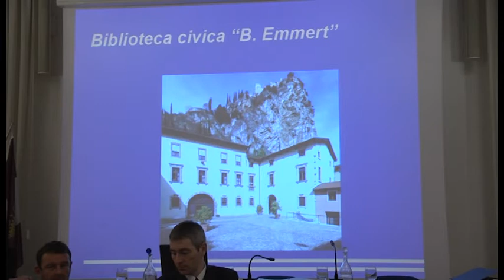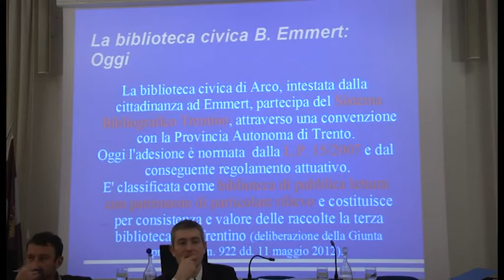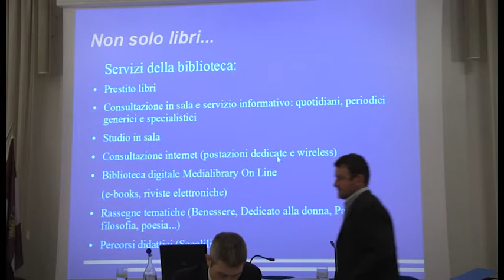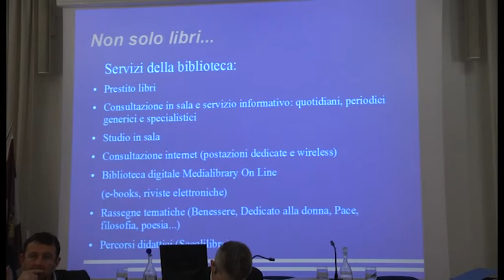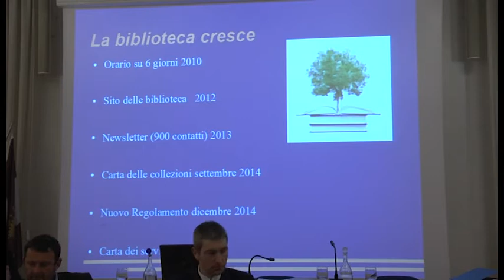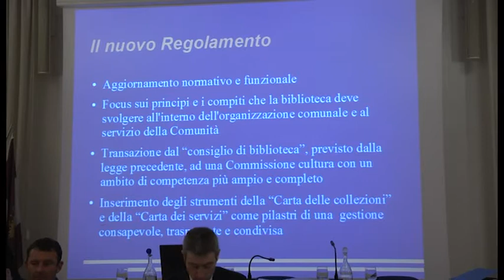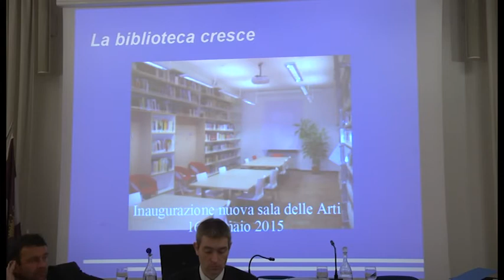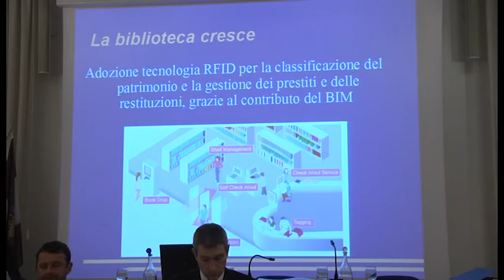Consiglio comunale di Arco - 29 dicembre 2014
Telegarda Trentino canale 885 del digitale terrestre. Trasmette dal monte Brione nelle zone di Arco, Riva del Garda e Torbole.